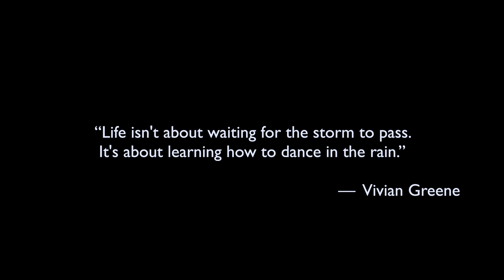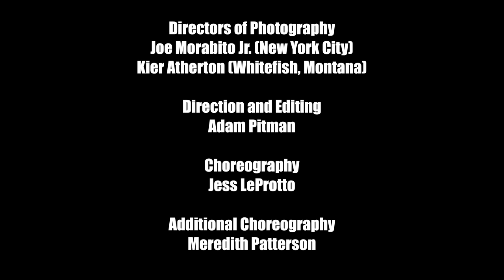Mike Eldred HERE FOR YOU (Featuring Dancers Meredith Patterson & Jess LeProtto) Amazing Place Music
In the last year the creative world of live performance, as a whole, has been largely stifled and silenced by Covid-19.  This video is a reminder to performers everywhere that you are not alone, and the music in you will not die.  We are here for each other, and the show must go on.  What you do matters in a significant way.  Never stop.

Jess LeProtto (NYC), Meredith Patterson (Montana) & For Dancers Only (New Jersey) dance to the inspiring song "Here For You" by Mike Eldred.

Filmed in NYC, New Jersey & Whitefish, Montana.
Presented by Amazing Place Music, Inc.  Montana.

(Mike Eldred, Mike Reid, Chris Roberts)
Song Production: hiTPLAY is Jojoho & SeanyP
Directors of Photography: Joe Morabito, Jr (NYC) & Kier Atherton (Montana)
Director/Editor: Adam Pitman